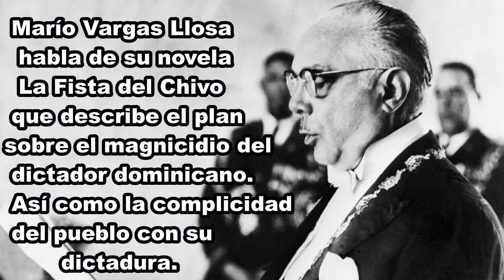LA FIESTA DEL CHIVO Comentada por su autor Mario Vargas Llosa.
Las imágenes de La Cultura a Escena son con Licencia Atribución de Creative Commons.